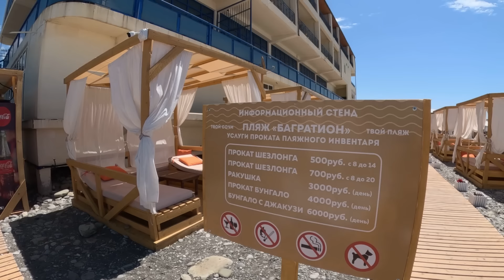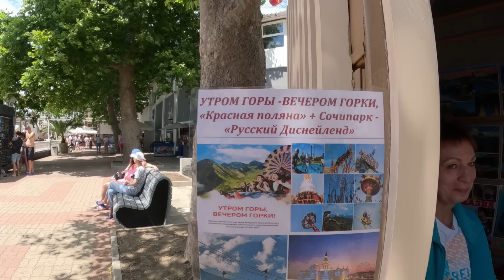Все о Лазаревском! Всего по немногу! Лазаревское ,июнь 2024. 🌴ЛАЗАРЕВСКОЕ СЕГОДНЯ🌴СОЧИ.